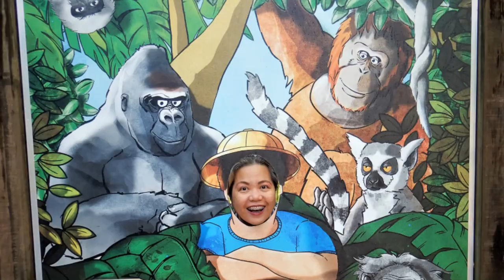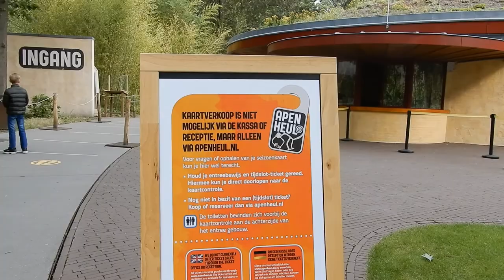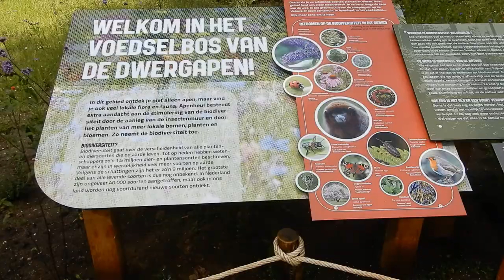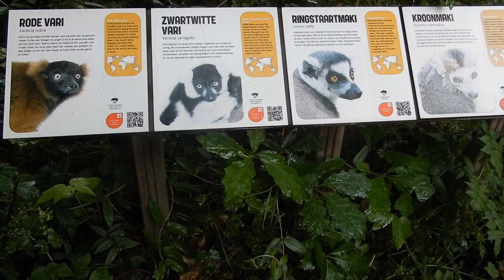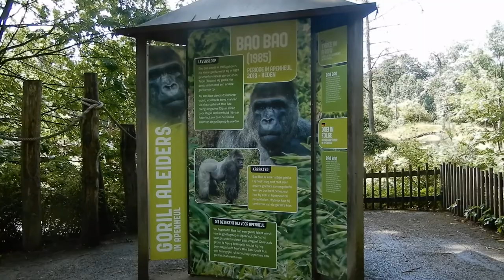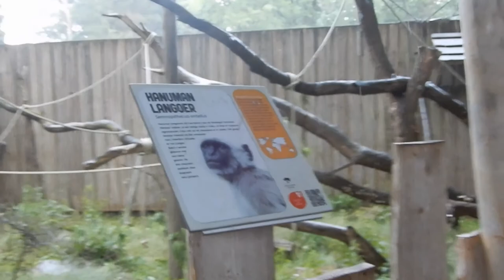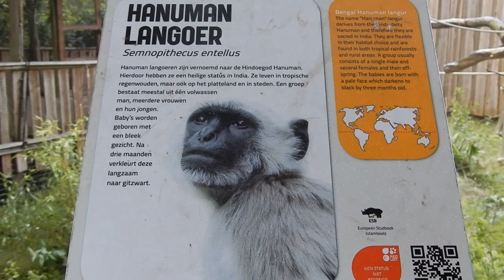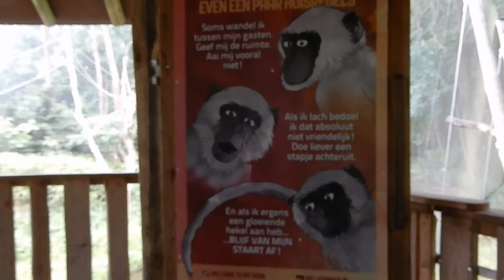APENHEUL PRIMATE PARK, THE NETHERLANDS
This is Ally and just want to share to you a place that you can include in your tour adventure. Everything here is about my experiences, my life, and my travel and adventure here and in other countries.

Hope you continue watching and share your thoughts with me and be friends. Enjoy!